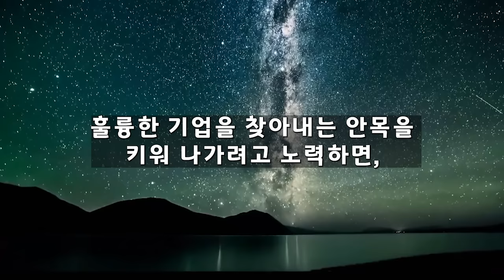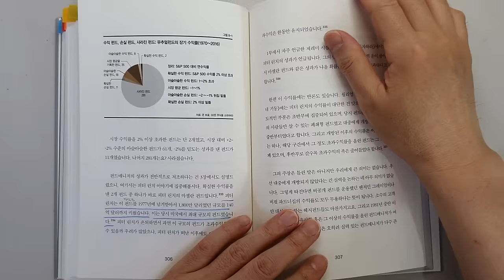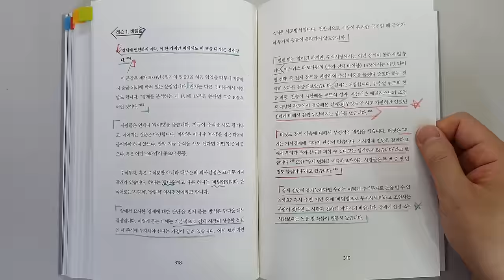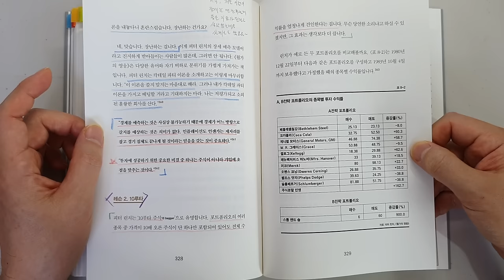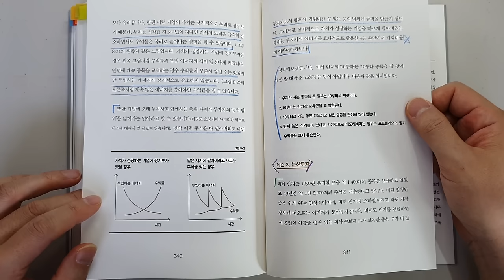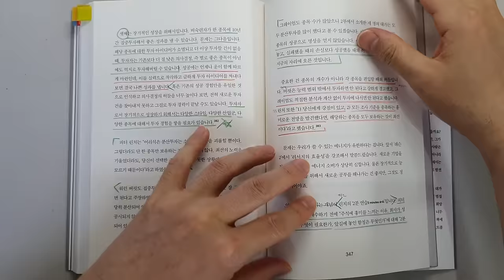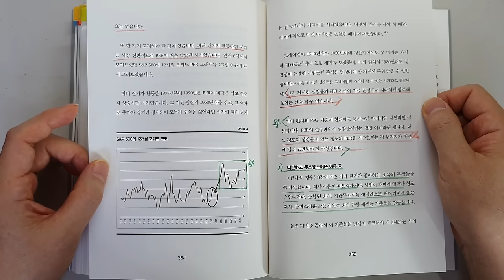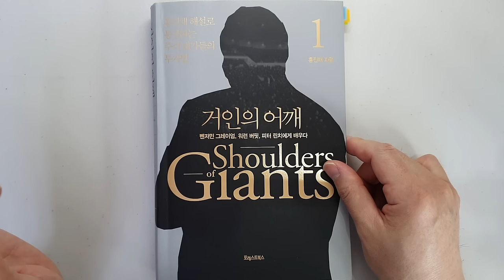대 폭락에도 주식 투자로 돈을 벌려면 이것만 하세요. 피터린치 주식|투자|재테크 @세상의 모든 책들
피터린치 단 한 명의 영웅 '거인의 어깨'|지은이 홍진채|출판사 포레스트북스

안녕하세요
이번 시간에는 '홍진채'님이 지으신 '거인의 어깨'를 리뷰하였습니다.

홍진채 님은 라쿤자산운용을 설립해 현재까지 대표이사로 재직 중이라고 합니다. 그리고 주식투자의 고수로 알려지신 분이기도 합니다.

이 책에서는 우리가 왜 시장을 이기기 어려운지,
하지만 시장을 이기기 위해서 우리가 어떻게 해야 하는 지에 대해서
이야기하고 계십니다.

8장 피터 린치 단 한 명의 영웅

피터 린치의 투자 원칙에 대해서 상세히 설명하고 있습니다.
주식투자에서 성공해서 돈을 벌기 위해 꼭 필요한 내용이니 끝까지 시청하셔서 좋은 정보 얻어가시기 바랍니다.

감사합니다.